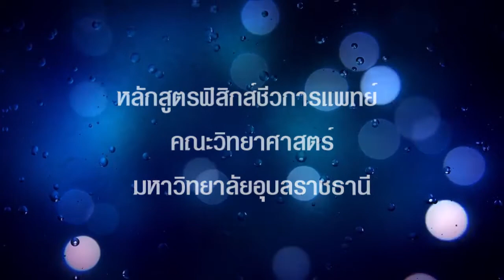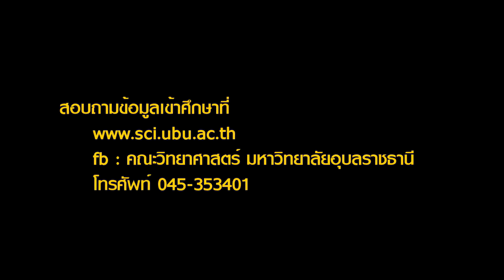สาขาฟิสิกส์ชีวการแพทย์